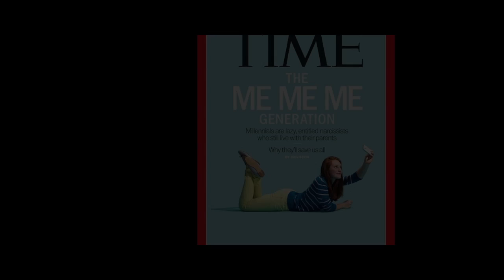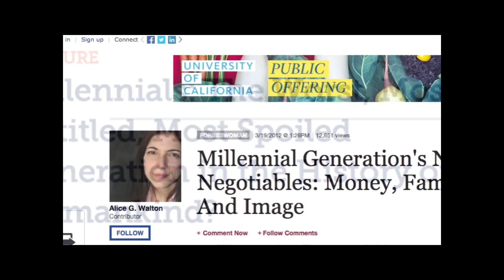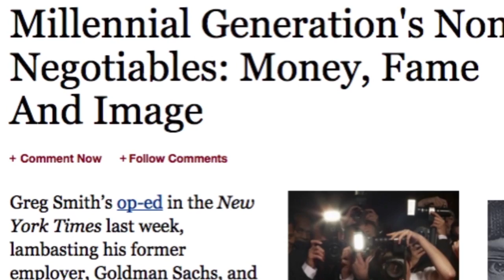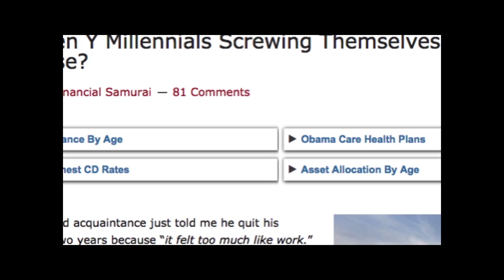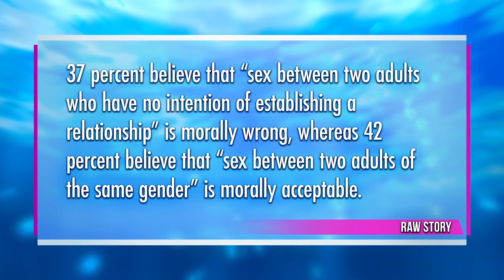You: Short Documentary About Millennials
A short documentary about the Millennial generation. The Millennials are often stereotyped as lazy and entitled. This documentary tries to address some of those concerns. Written and directed by Owen Essen for 'Directing the Documentary Class' at The Savannah College of Art and Design.
Features footage of news anchors from Fox, Good Morning America, The Young Turks, etc speaking about Millennials. Millennials are also sometimes referred to as Generation Y. Generation Z is the generation after Millennials, though there is some overlap. Generation X is the generation directly above the millennials. Above Generation X are the baby boomers.
This documentary looks at Millennial views on politics, sex, marriage and each other, as compared to other generations.
Millennials are already the largest and most diverse generation in American history. They now make up a staggering one third of the nation's population and are poised to take control of the country in a matter of years.
Cynicism about the younger generation is not at all a new phenomenon. But what characteristics do define the Millennial generation?
Millennials are the children of Baby Boomers and members of Generation X. As with all generations, the cut off dates are not exact, however the range of birth years generally spans from the early 1980s to around the year 2000. William Strauss and Niel Howe have been credited with coining the term millennials. Millennials are known for their tolerance towards minorities, including their openness to homosexuality. Millennials also happen to be the most well educated generation in history based on undergraduate and postgraduate degrees.While Generation X was characterized by cynicism towards corporations, Millennials are becoming known for something called philanthropic entrepreneurship, which attempts to strategically use business to improve the world. Millennials have high expectations for innovation in the private sector.Researcher David Burstein refers to the Millennial approach to social change as pragmatic idealism. Millennials are also different than other generations in their relationships with their families and with their communities. High school age Millennials are significantly more likely to say it's important to them to live close to their families. They're also more likely to have a close relationship with their parents.Hours spent parenting have tripled since 1985 for Fathers and increased for mothers as well. Some, however, argue that this coddling has raised a generation of narcissists. They have sometimes been called "trophy children" referring to the high pressure, achievement driven, college centric way they grew up. However, Millennials are also known for being highly engaged in the workplace. They put great emphasis on their human capital. In the workplace, Millennials also value creativity and the ability to do a job which is fulfilling and truly meaningful.
Millennial views towards relationships can be complicated. Many were born around the peak years for divorce rates.
It's difficult to accurately make statements about an entire generation. In particular, generalizations about millennials have been criticized for being representative primarily of affluent white people growing up in suburbs.
Still, many characteristics of Millennials as a whole are very promising. They tend to be ambitious, loyal, open minded and optimistic. They glorify innovation and seek to use it as a means to make the world a better place.